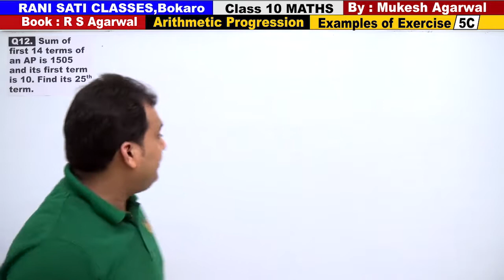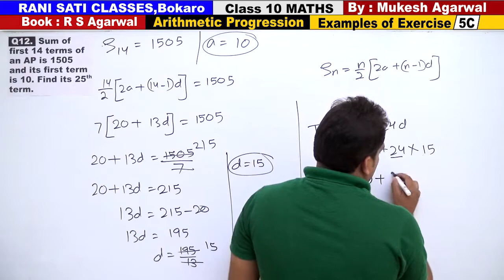Class 10 Maths (Ex 5C Example 12) Arithmetic Progression (RS Agarwal 2019)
Q12.  Sum of first 14 terms of an AP is 1505 and its first term is 10. Find its 25th term.

Chapter 5 : Arithmetic progression (R S Agarwal 2019)
(Solutions of Examples of Exercise 5C )